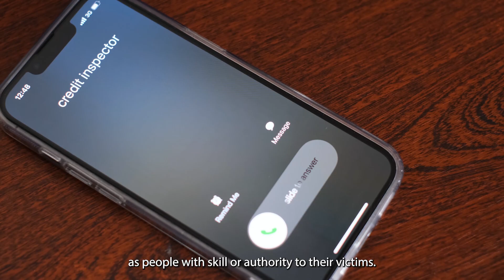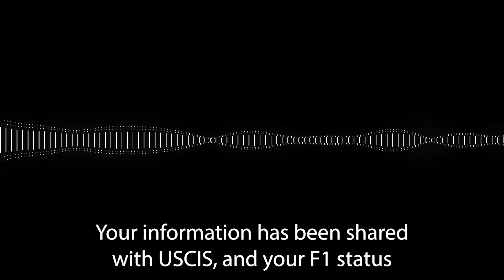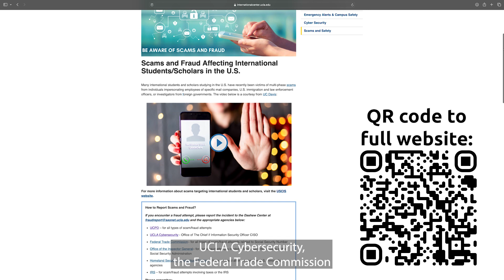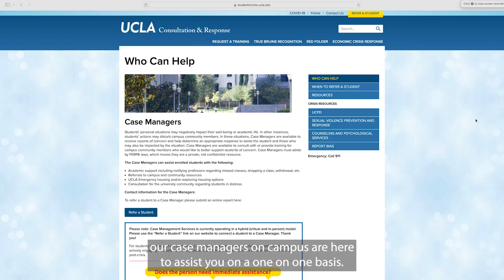Scam and Fraud Prevention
This video was created to remind the UCLA international community to  provide guidance on how to prevent being victim of Scams and Fraud.